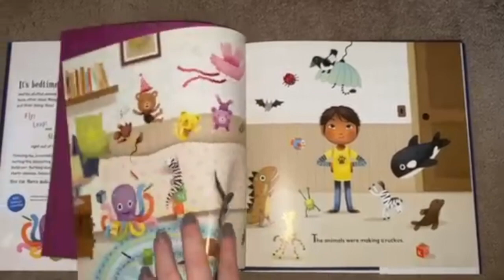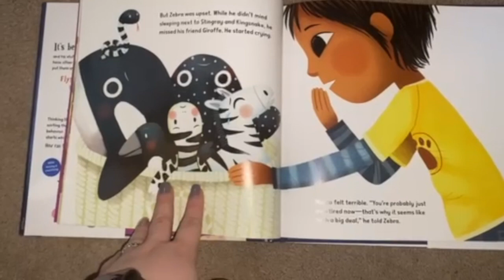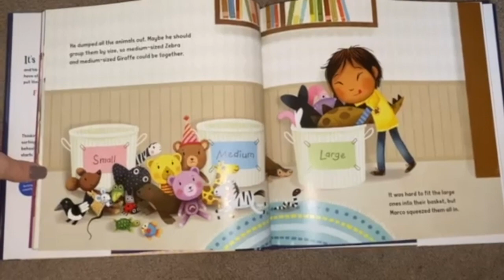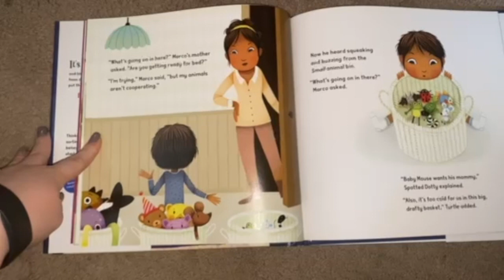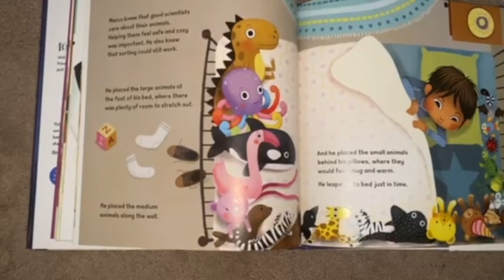The Animals Would Not Sleep!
Book written by Sara Levine
Read by a member of The University of Pittsburgh at Greensburg, Student PSEA